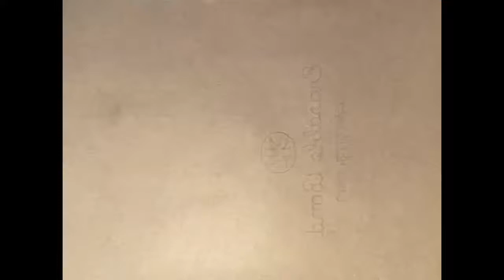Candy (Animation) - Alex Death and The Blasting Company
An animation I worked on from February 2021 to August 2021 to the song Candy by The Blasting Company. Permission was given by the artist to use their song.